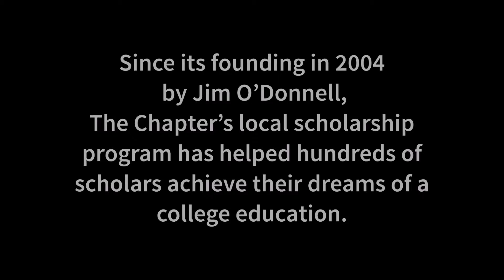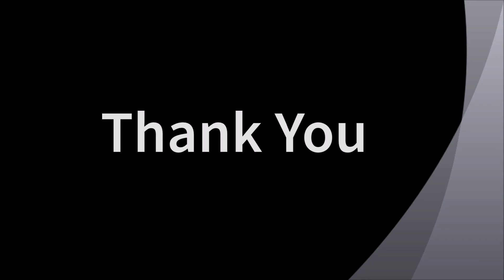"Thank You" From Our Scholars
Since its founding in 2004 by Jim O'Donnell, the Chapter's local scholarship program has helped hundreds of scholars affected by MS achieve their dreams of a college education.

In recognition for his incredible support and years of service, in 2015 Jim received one of the highest awards we bestow upon volunteers: the Society's Lifetime Achievement Award.

Jim, our scholars thank you, the MS community thanks you and the National MS Society thanks you for giving your time, talent and funds to move our mission forward.